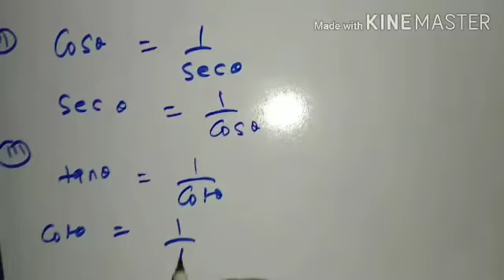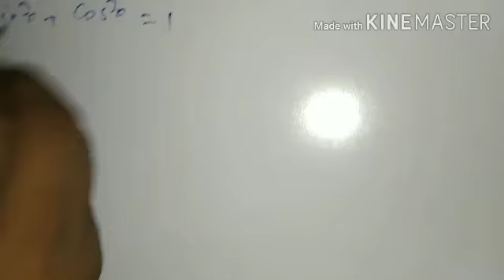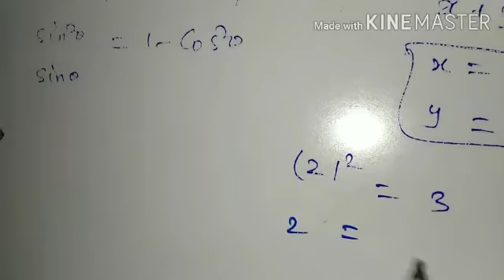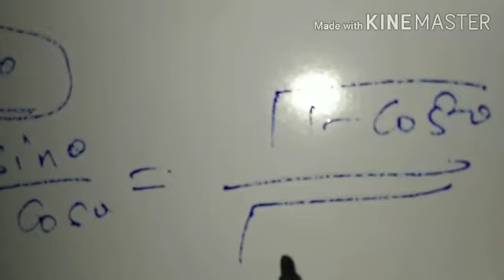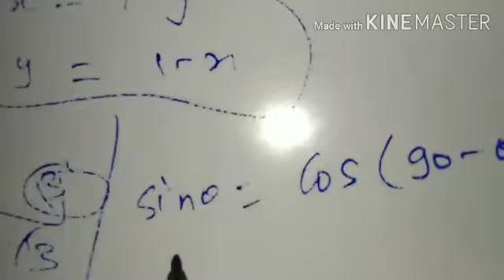26 July 2020